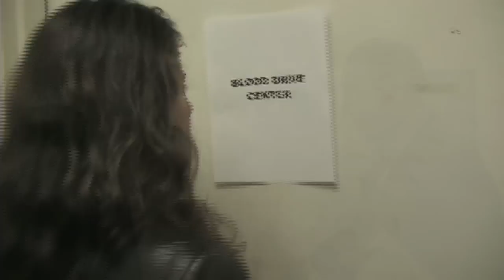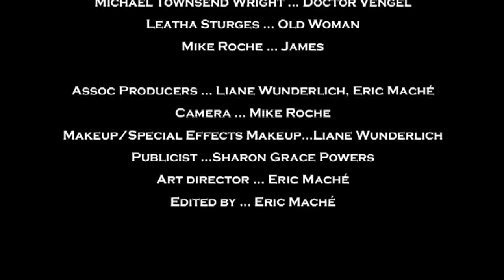Blood Drive The Series - Blood Bank Episode 1 Season 2 (horror web series)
Created & Written by: Anna Orkoulas, Sophia Robbins
 Executive Producer : Archer King Ltd
 Associate Producer: Liane Wunderlich , Eric Mache
 Edited by : Eric Mache
 Directed by: Sophia Robbins